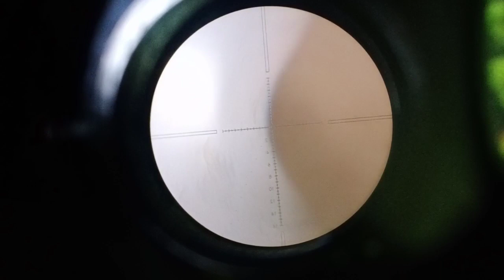uklik sh4rp innova yang ditakuti tupai best momen Ndashcr00t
Video Mbolang @AliBagusChannel